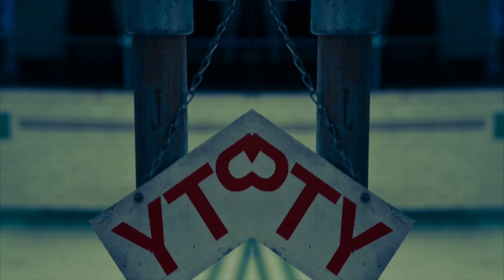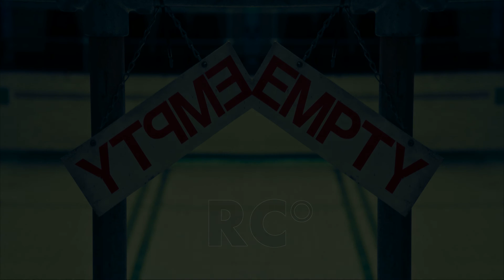Thinnen - None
▶▶▶▶▶ Thinnen ▶▶▶▶▶▶▶

Images:
Unknown